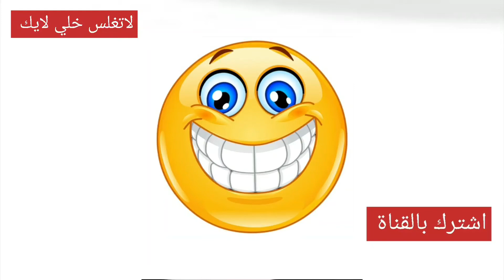اصوات ميمز للمونتاج 《صوت ميمز شني حبيبي ماعندي شخصيه 》